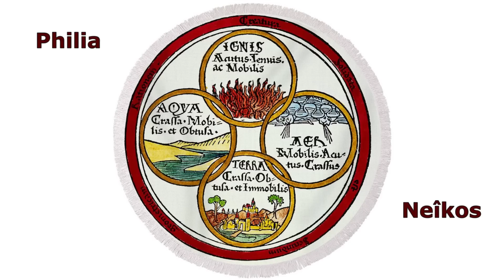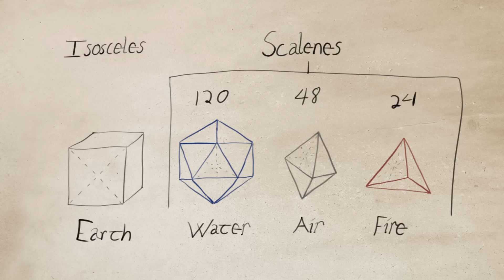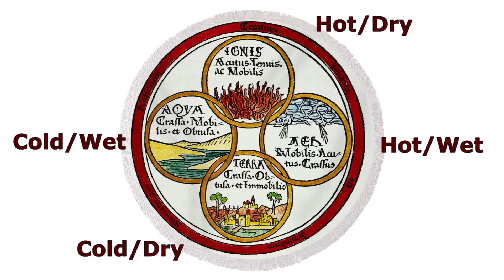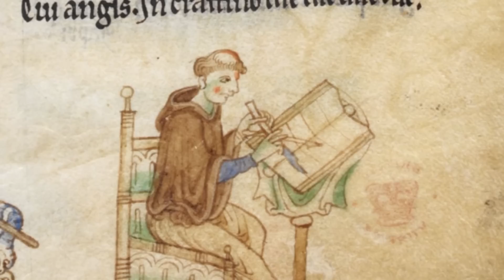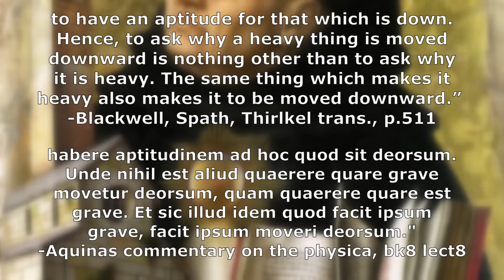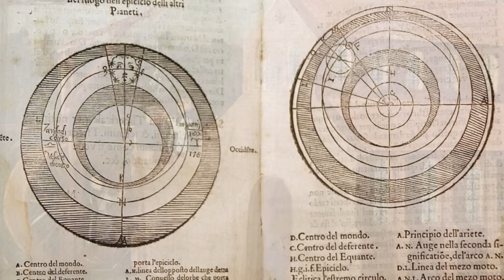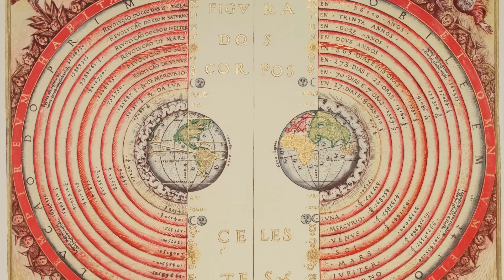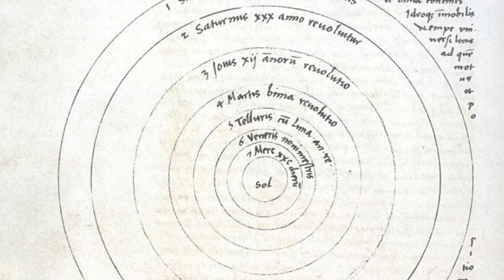How Did Pre-Modern People Understand Gravity?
When we think of gravity, we tend to think of Isaac Newton. But even before Newton, people knew that things fell down towards the ground. But did they ever ask why? Well, yes they did! But to understand how they understood gravity, we have to understand how they understood the universe more broadly.

Works cited and recommendations for further reading:
     -M.R. Wright. Cosmology in Antiquity (London: Routledge, 1995).
     -Thomas Aquinas. Commentary on Aristotle's Physics. Translated by Richard J. Blackwell, Richard J. Spath, and W. Edmund Thirlkel (London: Routledge, 1963).